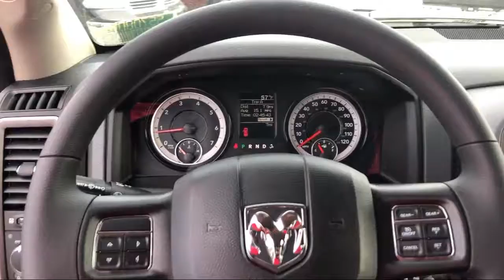2019 Ram 1500 CLASSIC Tradesman Elk Grove Sacramento Roseville Folsom Rocklin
2019 Ram 1500 CLASSIC Tradesman Stock Number: 55708D Vin:1C6RR6FG4KS554970.

8575 Laguna Grove Dr.